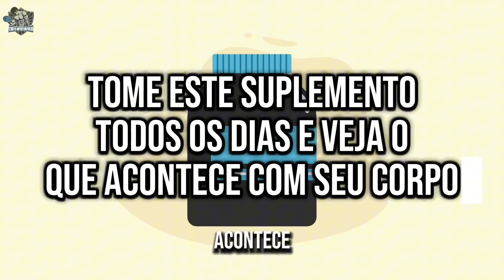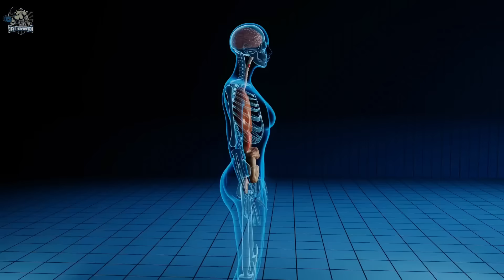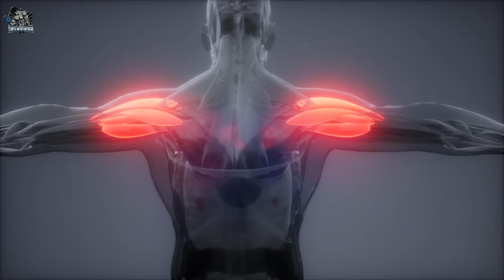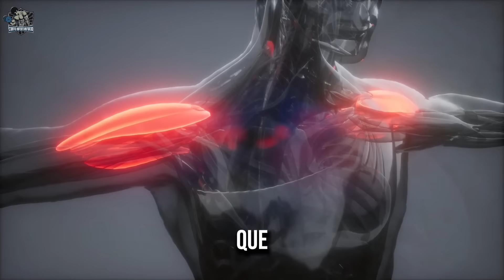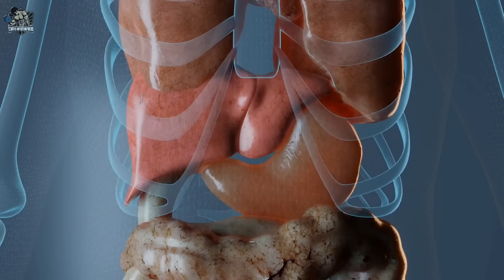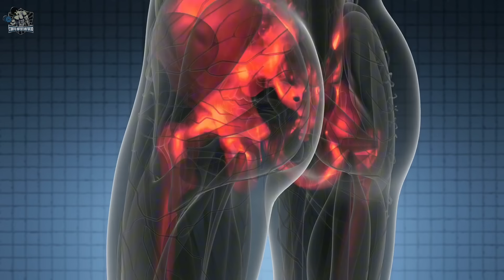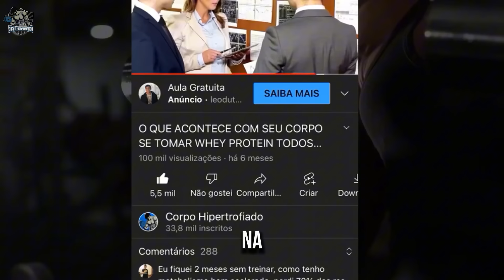Esse é o melhor Suplemento para Construir Musculos e Força Muscular / Albumina | CORPO HIPERTROFIADO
Tome este suplemento todos os dias e veja o que acontece com seu corpo
Você toma whey protein e gosta de todos os benefícios que este suplemento oferece? E se eu te contar que existe outro suplemento que lhe trará tantos benefícios quanto o whey e é mais barato?
No vídeo de hoje você vai saber o que acontece com o seu corpo quando você toma Albumina todos os dias! Vem com a gente, porque o número 8 pouquíssimas pessoas sabem!